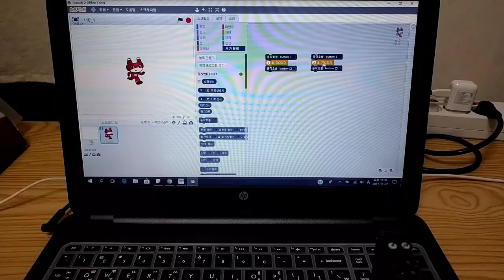[로봇코딩] 스크래치빌더(Scratch Builder)로 회전모터 제어하고 방향 전환 - 그네 로봇 활용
- 스크래치빌더로 회전모터 제어하고 방향 전환하기
 - 그네 로봇 활용